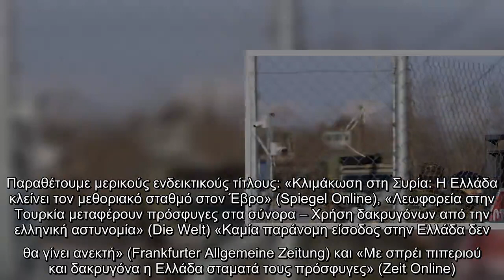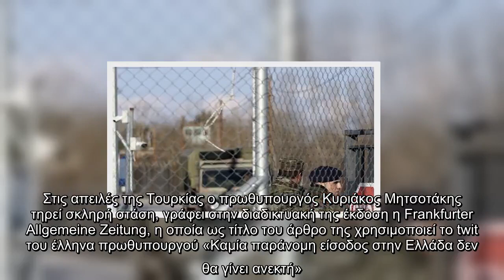✅ «Στην Ελλάδα με το θέλημα του Αλλάχ»: Ο γερμανικός τύπος για τους μετανάστες στα σύνορα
✍ Με την μαζική μετακίνηση προσφύγων και μεταναστών προς τα ελληνοτουρκικά σύνορα και τις ολέθριες επιπτώσεις της στρατηγικής του Τούρκου προέδρου Ταγίπ Ερντογάν στη βόρεια Συρία, ασχολείται ο γερμανικός τύπος. Τα περισσότερα γερμανικά μέσα ενημέρωσης αναφέρονται στις προσπάθειες εκατοντάδων προσφύγων και μεταναστών να φθάσουν στα ελληνοτουρκικά σύνορα μετά τις δηλώσεις τούρκων αξιωματούχων ότι η Τουρκία αδυνατεί πλέον να συγκρατήσει τις προσφυγικές ροές. Παραθέτουμε μερικούς ενδεικτικούς τίτλους: «Κλιμάκωση στη Συρία: Η Ελλάδα κλείνει τον μεθοριακό σταθμό στον Έβρο» (Spiegel Online), «Λεωφορεία στην Τουρκία μεταφέρουν πρόσφυγες στα σύνορα – Χρήση δακρυγόνων από την ελληνική αστυνομία» (Die Welt) «Καμία παράνομη είσοδος στην Ελλάδα δεν
θα γίνει ανεκτή» (Frankfurter Allgemeine Zeitung) και «Με σπρέι πιπεριού και δακρυγόνα η Ελλάδα σταματά τους πρόσφυγες» (Zeit Online). «Περιμέναμε μια τέτοια ευκαρία».«Η είδηση για άνοιγμα των συνόρων δεν είναι τίποτα περισσότερο από μια φήμη. Για πολλούς  ...